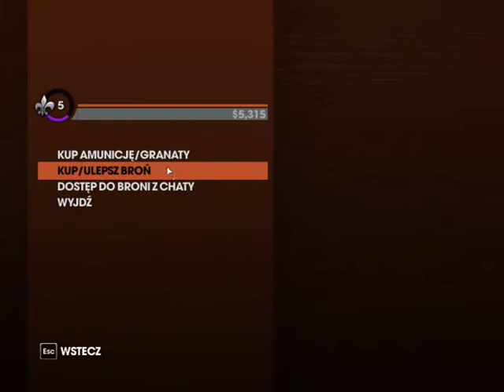Zagrajmy w Saints Row The Third #08 (Twój Przyjaciel Gnat)